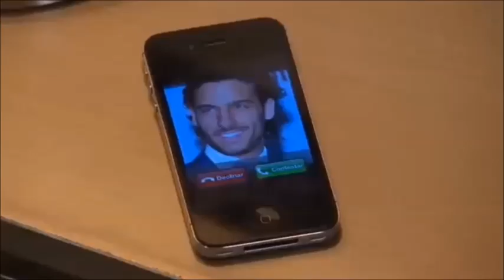Alejandro Ávila: SHIRTLESS (Porque El Amor Manda, 2012)